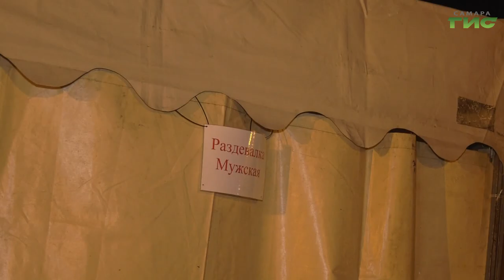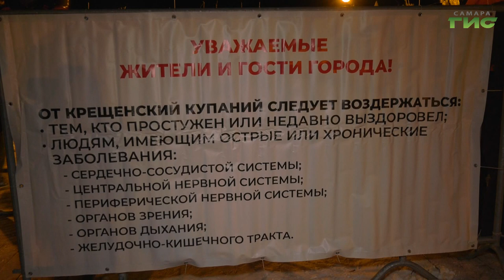Елена Лапушкина и Олег Бойко проверили, как организована купель на Полевом спуске набережной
Православные верующие отмечают Крещение Господне. В ночь с 18 на 19 января многие из них по традиции отправились купаться. Для этого в городе организовали 4 купели. Три при храмах и одну на Полевом спуске. Там организацией занималась администрация города. Проверить безопасность места для погружения на набережную приехала глава Самары Елена Лапушкина. Подробности в нашем сюжете.